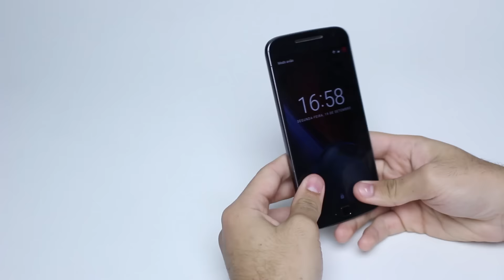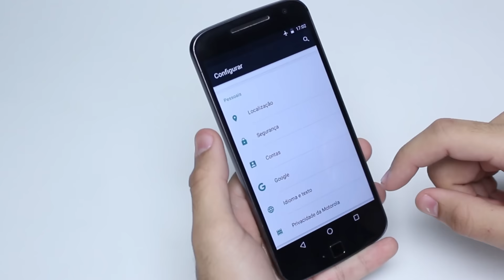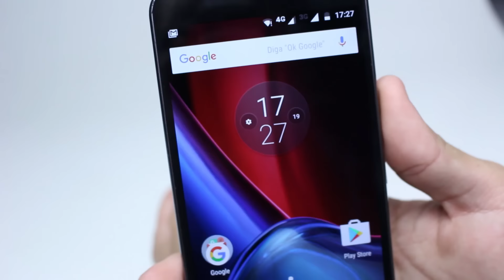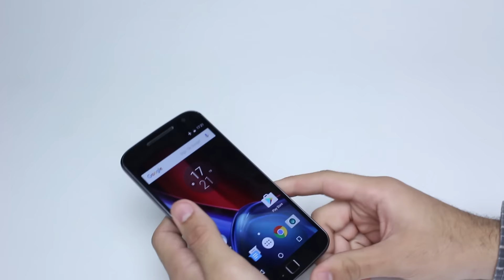Review: Moto G4 Plus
Um vídeo diferente para o canal com a ajuda de um amigo especial. Espero que gostem beijos :3

Bruna MineCatt